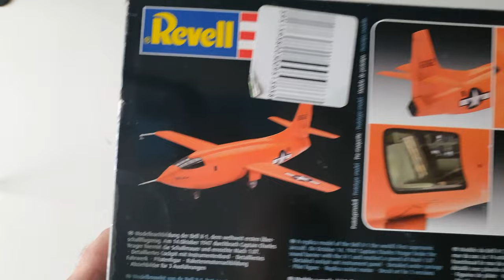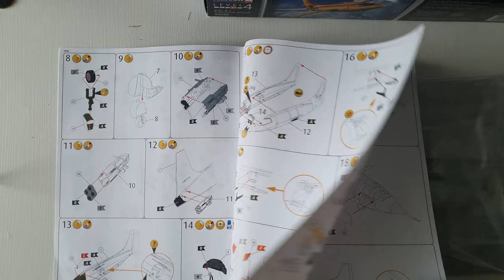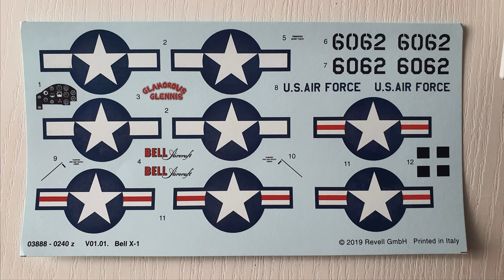BELL X-1 SUPERSONIC AIRCRAFT !!!from REVELL!!! UNBOXING !!! nr.03888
Welcome all and please enjoy watching Beel X-1  Supersonic Revell kit unboxing video .
Bell X-1 was first supersonic aircraft ever made . In 1947 , Charles Yaeger -first "supersonic man" in world set record 1126 km/h (1.06 Ma) in normal controlled flight and landed on earth, X-1 was launched from B29 Superfortress.
This plastic model kit was made in Poland in 2019 as it is written on box, but there is mark on wings "made in USA".
Plastic molds are very good quality and good detailed but frame is very soft -lucky parts got some reserve in cutting places and it is not possible to destroy them.
Kit contains decals, which looks good, but instruments are not so detailed as it should be-very simple version.
Transparent ,main window looks good, and got good placed cutting places, i have hope to not destroy it when assembling this model.
The only addons for this kit are masks for main window, i could not find any photo etched or resin parts.
Music was made by myself from samples in MAGIX MUSIC MAKER,